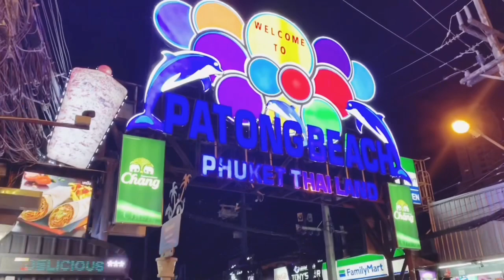Are you planning a trip to Thailand ?????????